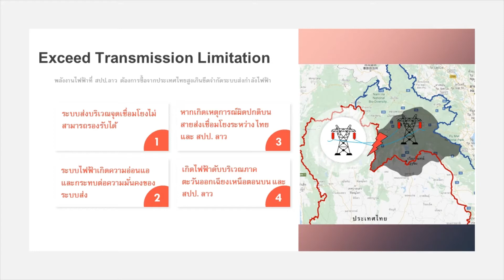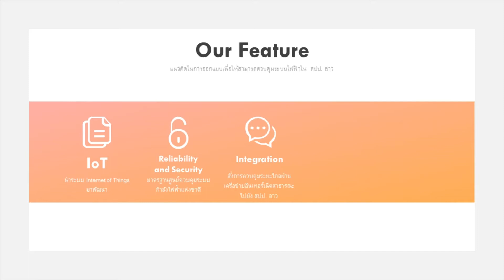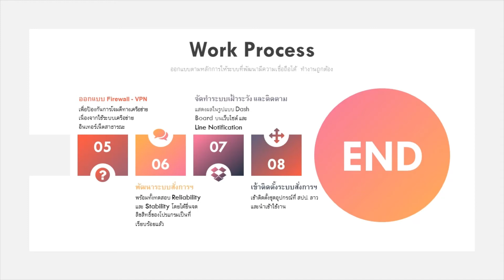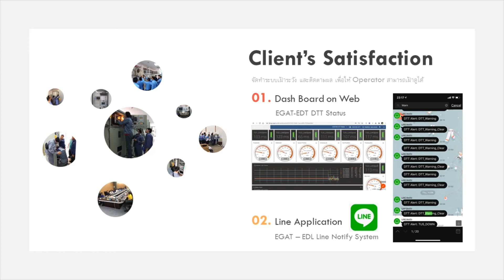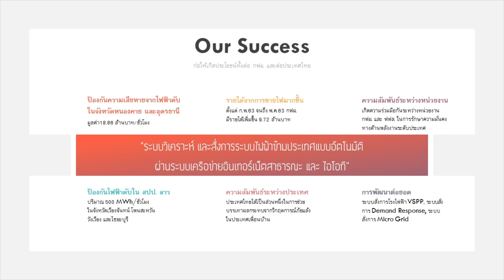ระบบวิเคราะห์และสั่งการปลดโหลดข้ามพรมแดน